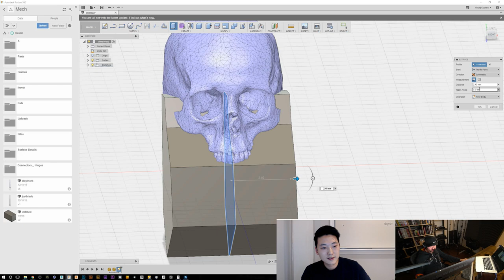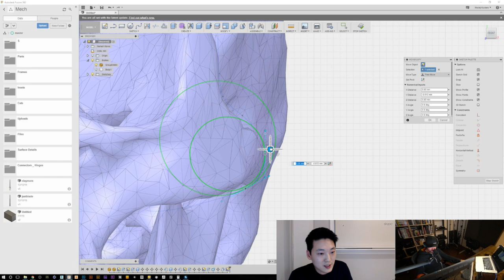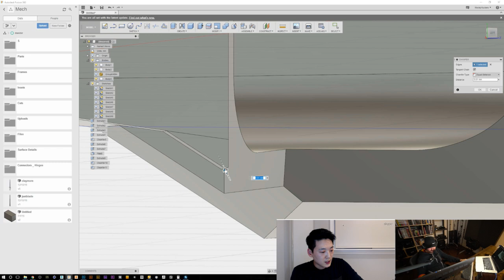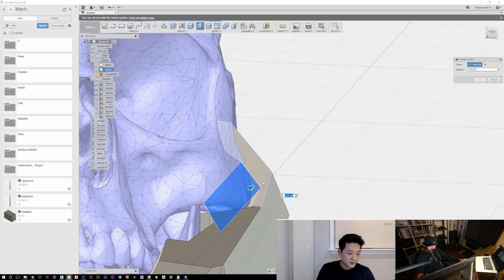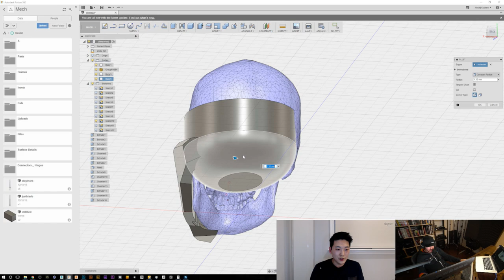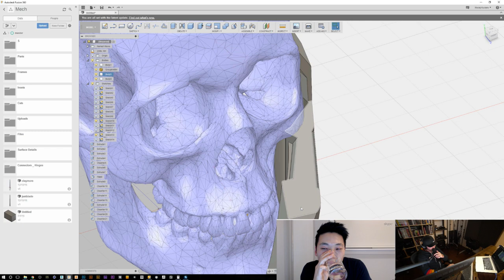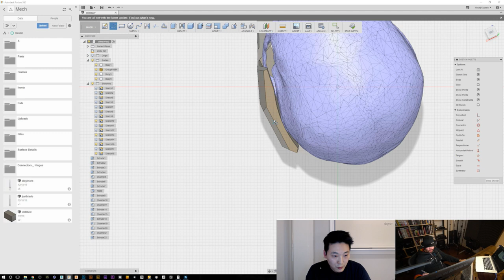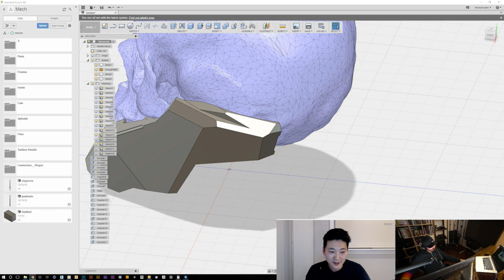#52 - Steve Jung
Steve Jung is an Art Director at Universal Pictures in Los Angeles, California.